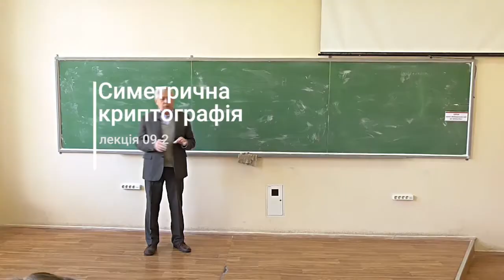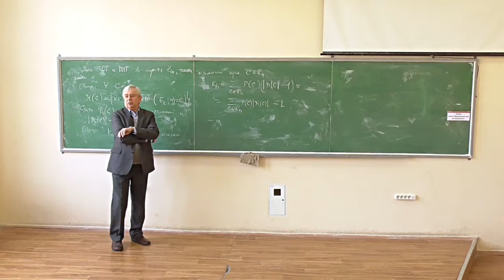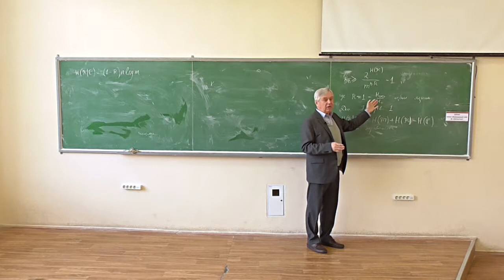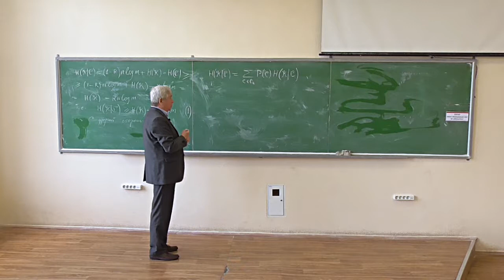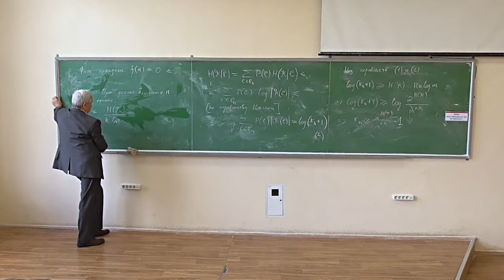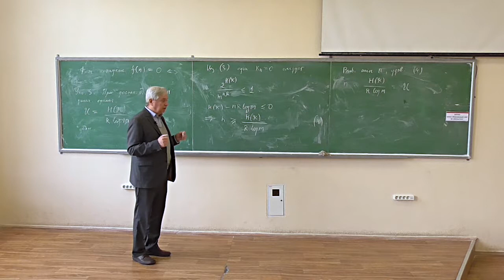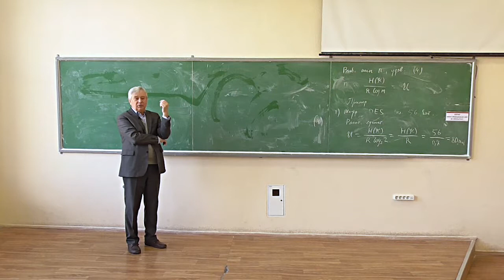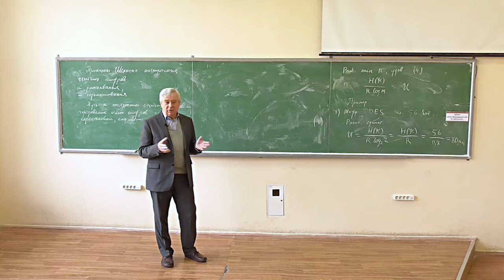Симетрична криптографія, лекція 09-2: відстань однозначності (2)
Розглянуто такі питання:
-- хибні ключі та оцінка їх кількості;
-- оцінка відстані однозначності: загальна формула, приклади;
-- принципи Шеннона побудови стійких шифрів.